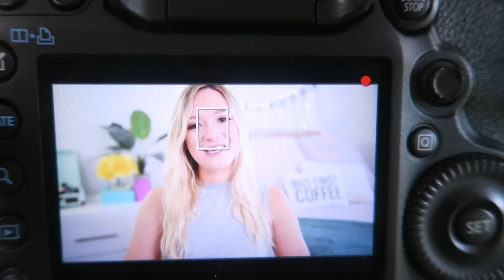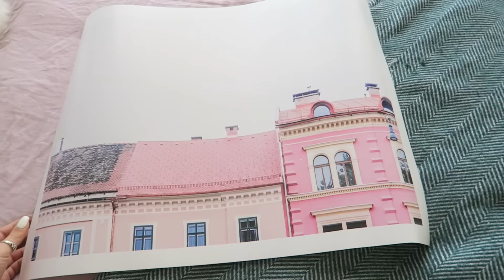MAKEUP HAUL!!! TARTE + NARS!!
Yay new vlog! Today I have a makeup haul for you guys!! Hope you enjoy it!! hehe xo -Alisha Marie